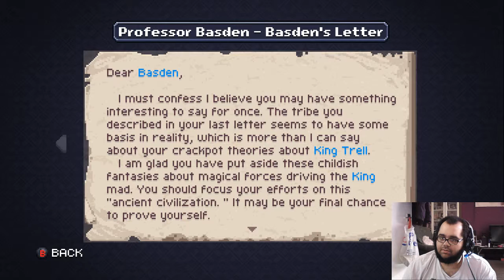Demo Time - Chasm 1/2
Though this has mixed reviews I am tempted by it but probably only if it's got a major price drop at the big sale or pops up in Humble Monthly (which seems more likely).